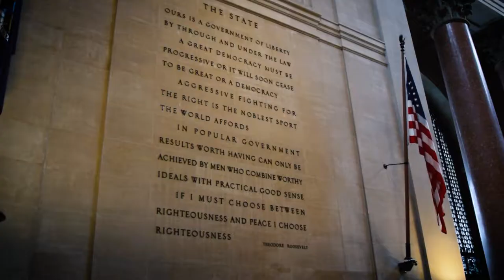New York City - Cinematic Video | Nikon D3300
Filmed on a Nikon D3300. I spent 3 days in New York City in winter and managed to see the main sights, this video is compilation of all  of them.